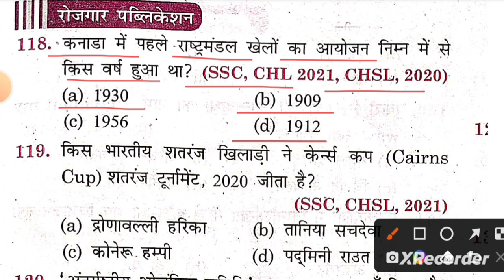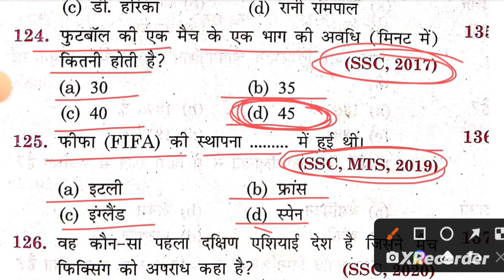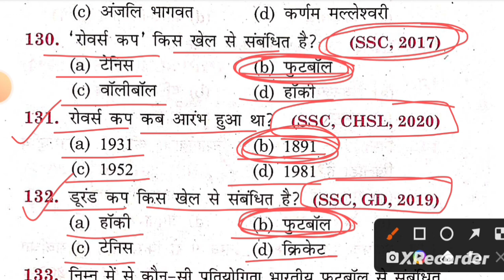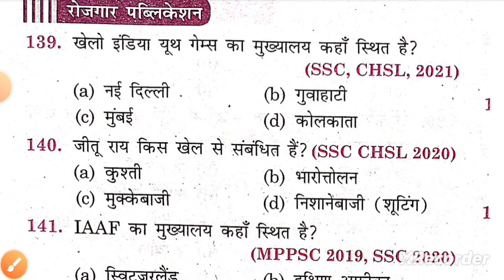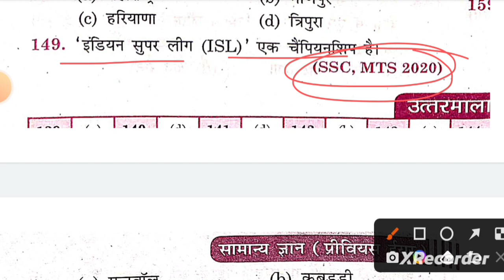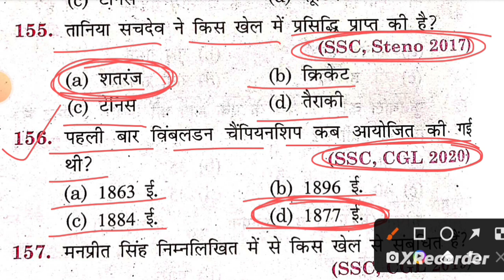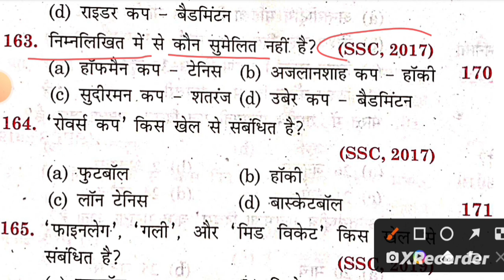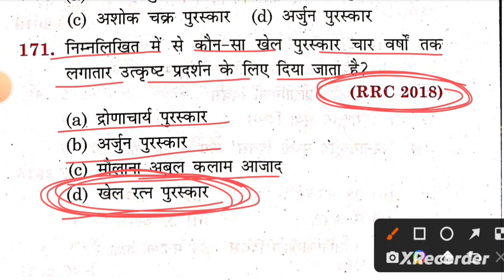ROJGAR WITH ANKIT GS BOOK STATIC GK#36 शानदार फास्ट रिवीजन#sscmts#ssccgl2023#delhipolice#sscchsl